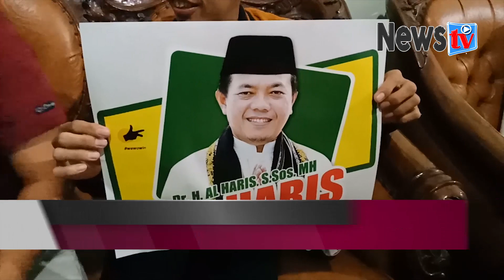PEMANTAPAN TIM FORMATOR PEMENANGAN AL HARIS DI KABUPATEN BUNGO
Program berita harian yang menyajikan informasi terbaru dan teraktual secara detail seputar kabupaten Muara Bungo dan sekitarnya.